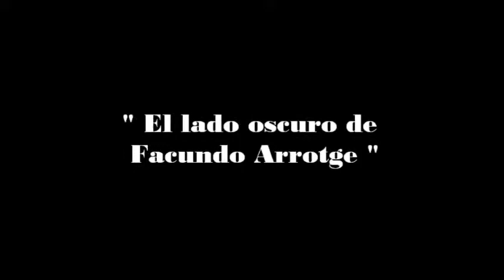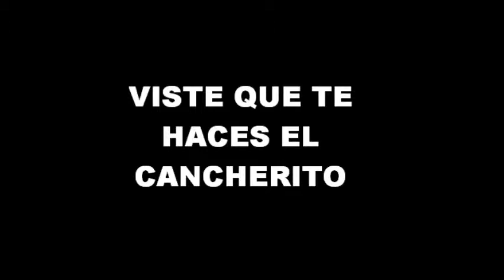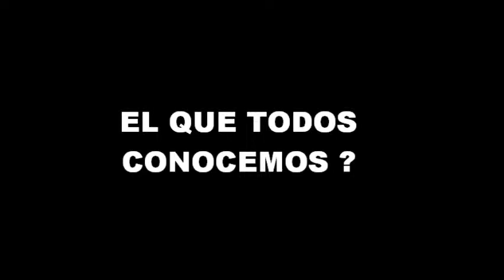Los expedientes secretos de Dani Celdane